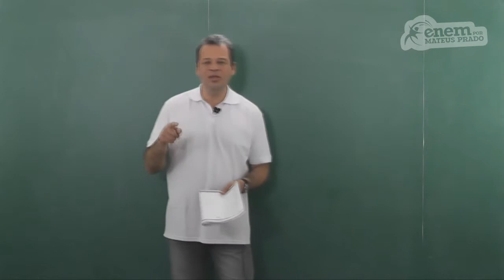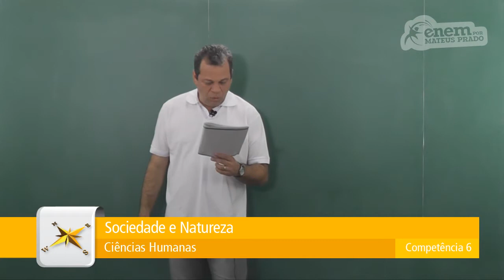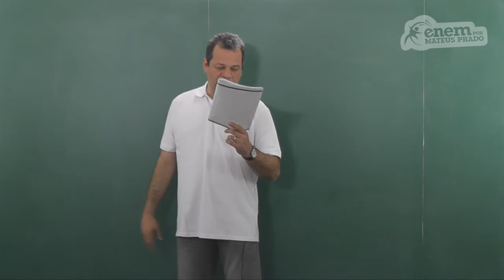GUIA ENEM - Ciências Humanas - Comp. 6 - Q54 Atividades - Q13 Livro